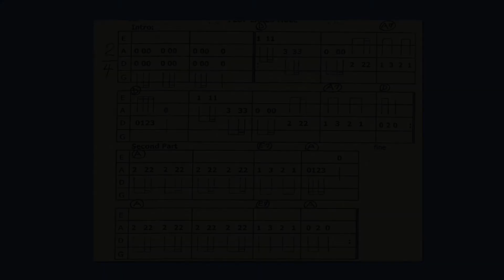Flop Eared Mule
This version is from Northern Manitoba and is written in tab form.